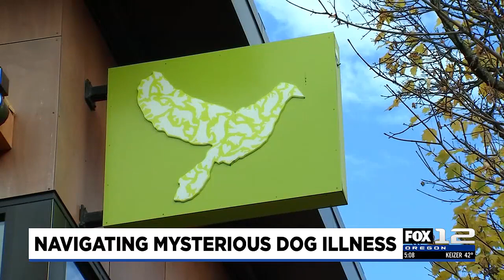DoveLewis shares respiratory symptoms in dogs to look out for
A new respiratory illness in dogs has local vets reporting it to the Oregon Department of Agriculture.